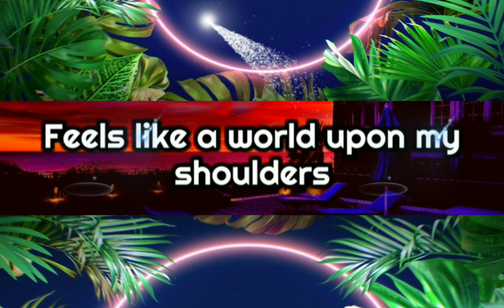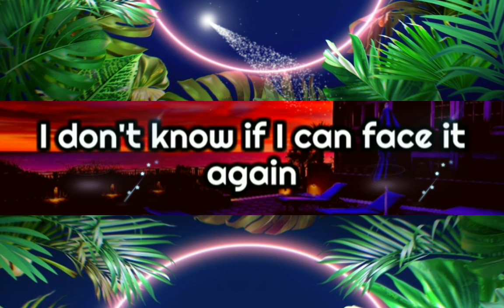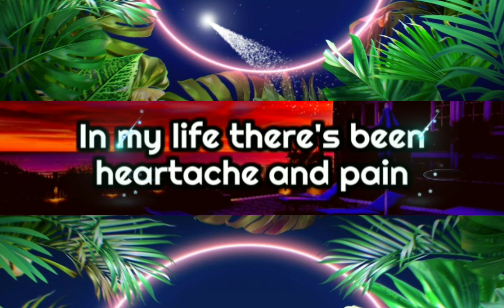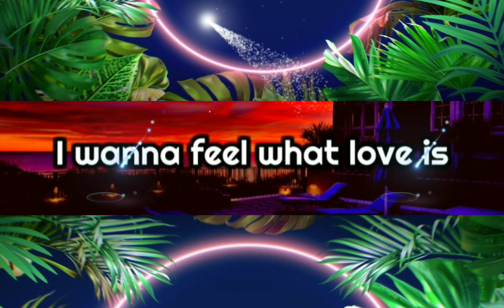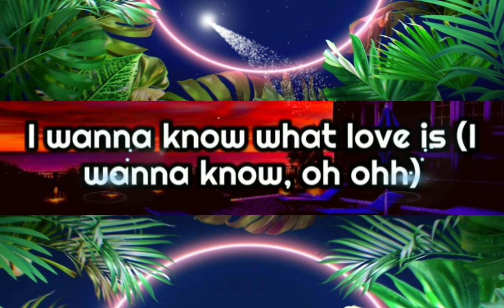I Want To Know What Love Is (Foreigner) With lyrics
Thank You For Support You 🙏🙏🙏
please don't skip ads tips nyo nalang Sakin Thank You Gcash.09193504395

ctto : Foreigner
song : I Want To Know What Love Is

To Be God To The Glory ♥️🙏🙏♥️